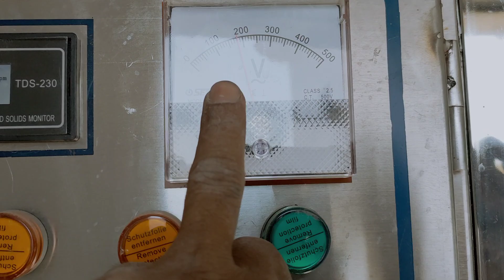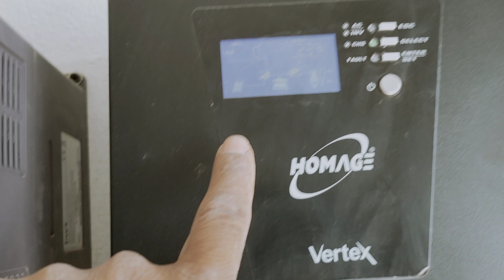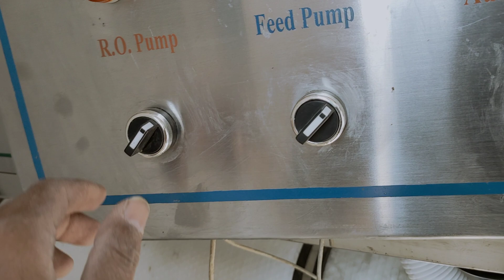RO plant 12000 GPD in Balochistan Solar Based